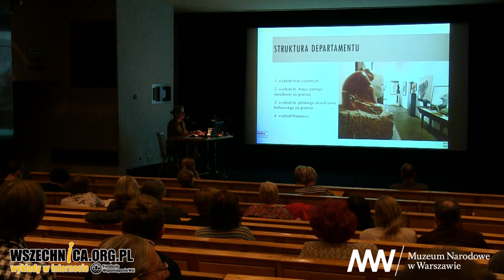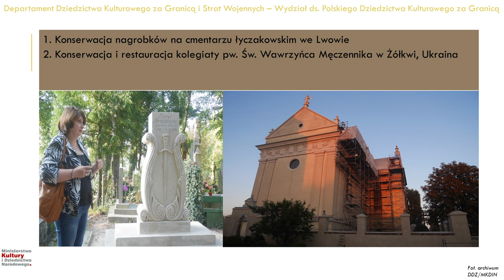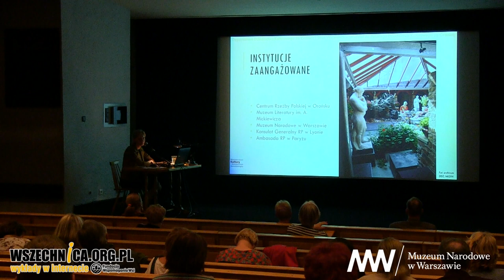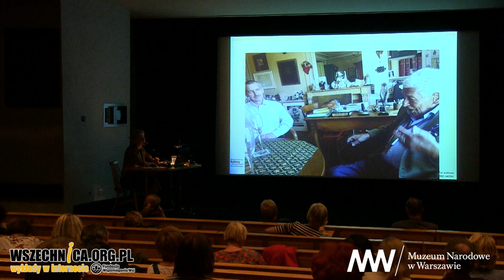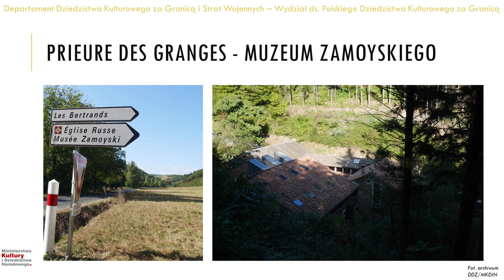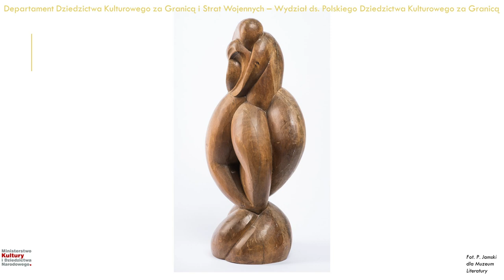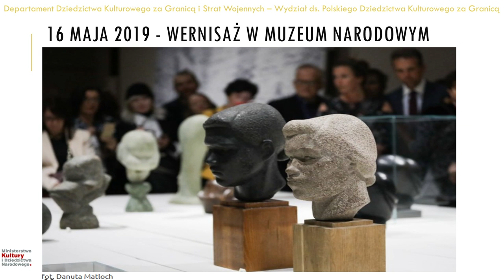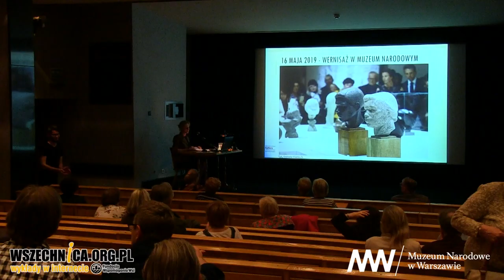Jak ocalić dziedzictwo? August Zamoyski: studium przypadku / Justyna Kowal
Wykład Justyny Kowal towarzyszący wystawie „Zamoyski ocalony” , Muzeum Narodowe w Warszawie, 11 lipca 2019 [0h45min]

Pracowniczka MKiDN opowiada historię wieloletnich starań o sprowadzenie do Polski dzieł wybitnego rzeźbiarza Augusta Zamoyskiego

Dzieła Augusta Zamoyskiego, wybitnego polskiego rzeźbiarza, w marcu 2019 roku zostały sprowadzone z Francji do Polski. Stało się to możliwe dopiero 49 lat od śmierci artysty. Justyna Kowal z Ministerstwa Kultury i Dziedzictwa Narodowego opowiedziała w Muzeum Narodowym w Warszawie o wieloletnich staraniach, które poprzedziły to wydarzenie.

Kolekcja rzeźb Augusta Zamoyskiego przechowywana była w małym muzeum w Prieuré des Granges w Pirenejach, które zostało utworzone z inicjatywy wdowy po artyście – Heleny Zamoyskiej-Peletetier. Część prac znajdowała się w również w mieszczącym się nieopodal pocysterskim klasztorze w Sylvanès. Kolekcja była eksponowana w Polsce tylko raz – w 1993 roku podczas wystawy w Muzeum Narodowym w Warszawie. Mimo iż Zamoyski za życia wyrażał wolę, żeby właśnie do stołecznej instytucji jego dzieła trafiły na stałe, po zakończeniu imprezy wróciły do Francji.

Starania o sprowadzenie rzeźb do Polski od 1994 roku bezskutecznie podejmowało MNW, Centrum Rzeźby Polskiej w Orońsku oraz Muzeum Literatury w Warszawie (instytucji udało się pozyskać w 2007 roku archiwum Augusta Zamoyskiego). Sprawa nabrała rozpędu, gdy w akcję na rzecz sprowadzenie kolekcji do Polski zaangażowało się MKiDN. W styczniu 2019 roku podpisano umowę o wykupie rzeźb, w marcu tego samego roku trafiły do MNW. Justyna Kowal, pracowniczka Departamentu Dziedzictwa Kulturowego za Granicą i Strat Wojennych MKDiN, podczas wykładu opowiedziała o zabiegach na rzecz sprowadzenie dzieł artysty do Polski. Mówiła również o ludziach, dzięki którym stało się to możliwe. Opowieść poprzedziła krótka prezentacja działalności wspomnianego departamentu MKDiN.

Wystąpienie towarzyszyło wystawie „Zamoyski ocalony” w Muzeum Narodowym w Warszawie.

Justyna Kowal - etnolożka, od 18 lat związana z Ministerstwem Kultury i Dziedzictwa Narodowego. Od 2013 roku w Departamencie Dziedzictwa Kulturowego za Granicą i Strat Wojennych. W ostatnich latach szczególnie zaangażowana w realizację dwóch szczególnie znaczących przedsięwzięć MKiDN – utworzenie i otwarcie dla publiczności przestrzeni muzealnej Witolda Gombrowicza w Vence we Francji oraz zakup i sprowadzenie do Polski kolekcji rzeźb Augusta Zamoyskiego. 21 marca 2019 odznaczona przez Ministra Kultury i Dziedzictwa Narodowego medalem „Zasłużony dla Kultury Polskiej”